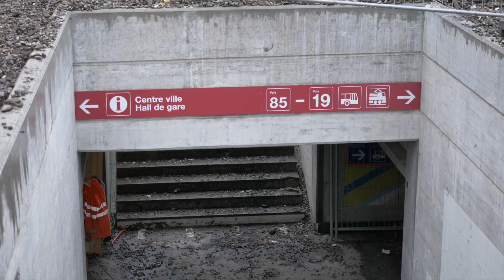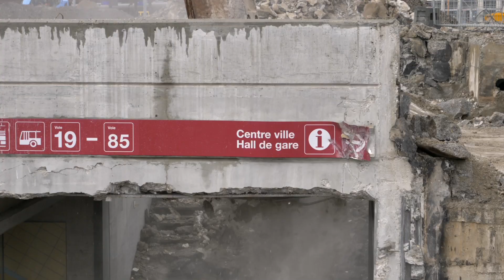Programme Bulle | Démolition des anciens quais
Les quais de l'ancienne gare sont démolis et progressivement déplacés dans la nouvelle gare. Cette nouvelle gare prendra place à la hauteur de la Rue Albert-Rieter. Deux quais centraux et de deux quais latéraux pour trois voies normales et quatre voies étroites seront construits. Un passage inférieur débouchant sur la nouvelle Place de la Gare permettra l'accès aux quais.

La gare de Bulle est l’interface principale de mobilité entre les lignes ferroviaires et lignes de bus régionaux et urbains. L'application de la Loi sur l’égalité pour les handicapés (LHand) exige une mise en conformité des gares concernant l'accès aux personnes à mobilité réduite. De plus, la requalification des voies et le prolongement des quais induisent un changement d'implantation de la gare.

Des travaux préparatoires ont débuté en octobre 2019 et se sont poursuivis jusqu'en fin de la même année. Le chantier concernant la partie ferroviaire a quant à lui commencé en janvier 2020 pour une mise en service complète en décembre 2022.